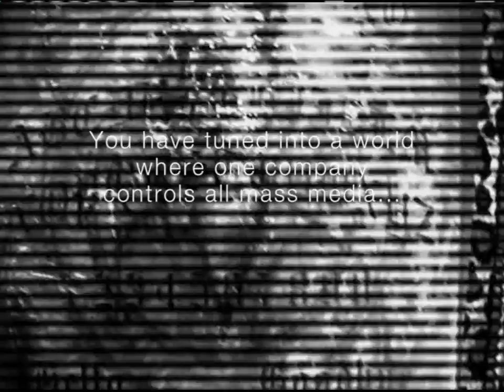Propagator 113 - Nuclear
In this episode: Startling information about the lord Jesus Christ... an explosive new Doom Rater... Ask A Call Centre Worker... and MORE WONDERFUL NEWZ.

Featuring international superstar SIYA CHEN.

Got Twitter? Follow us @PropagatorTV

New to Propagator? Start at the beginning